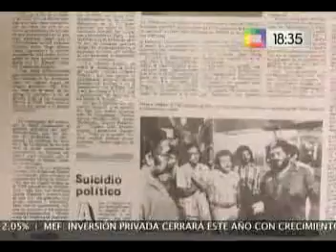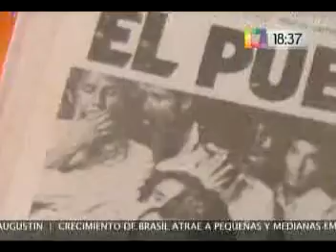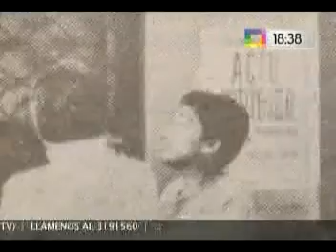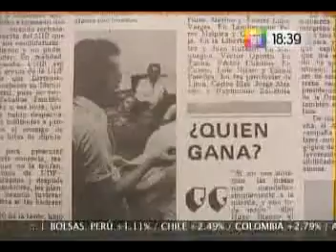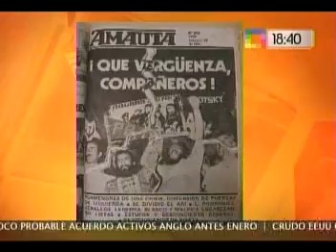PASADO DE FAVRE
LA HISTORIA DE FAVRE EN PERU 1980